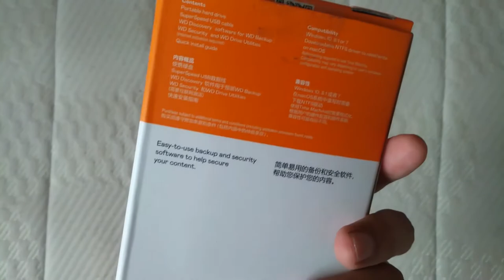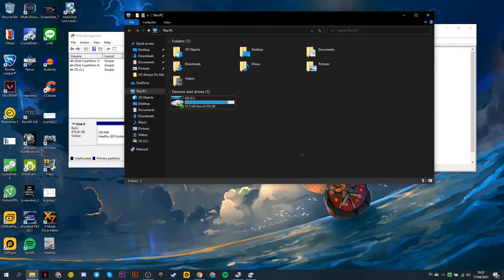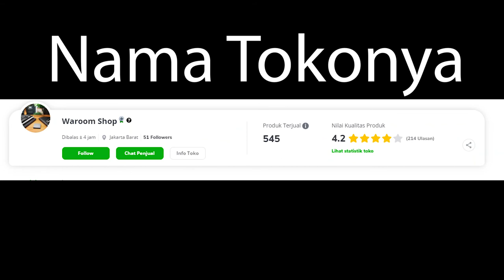HDD PALSU? SIALAN!! - Nama Toko di Akhir Video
Hati-hati ya temen-temen semua kalau beli barang apapun secara online, contohnya kayak temen saya ini kena tipu karena kurang teliti.